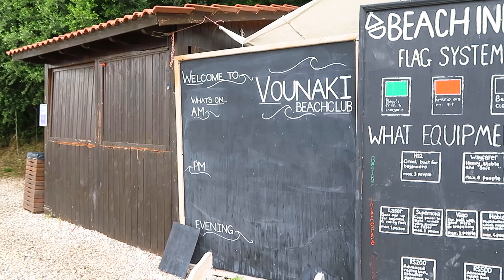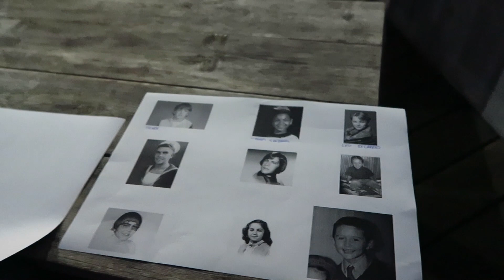I Had A Sailing Accident & Got Injured - Beachclub Day 2 VLOG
SAILING ACCIDENT & INJURY. Going overboard. Neilson Vounaki Beachclub Vlog Day 2. Sailing Course & Tennis. All Inclusive Breakfast, Lunch & Dinner. Paddle Boards, Wayfarer, Dinghy, Kayaks, Yachts. Swimming Pools. Lemon & Orange Trees. Quiz night. Ola Lily olalilyx

INSTAGRAM: Follow me at: olalilyx

THANK YOU, LOVE Y'ALL x - Ola Lily